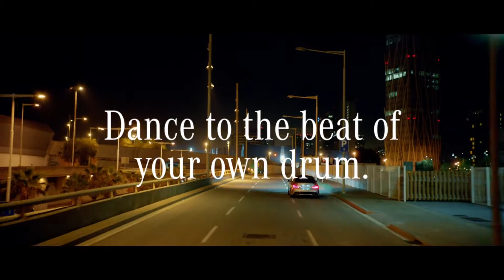Viral Ads : Mercedes Benz - Grow up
These Mercedes Bens ads describe the cycle of life

Credit : Mercedes Benz